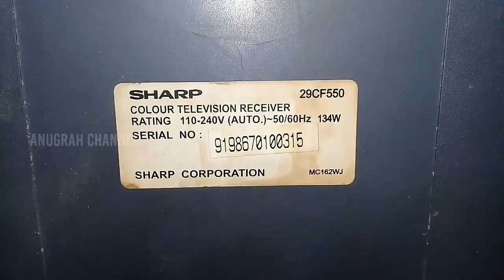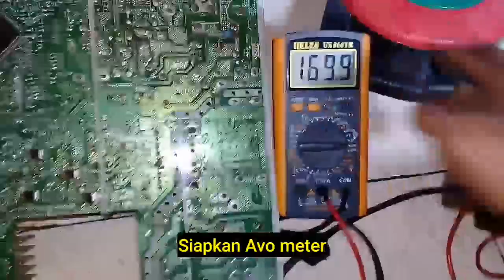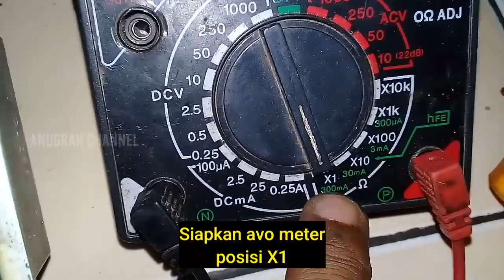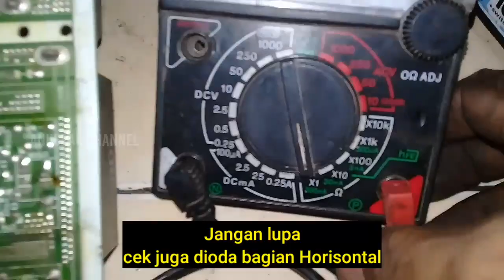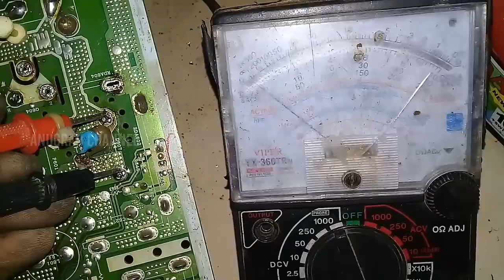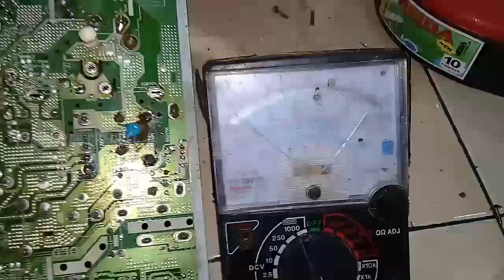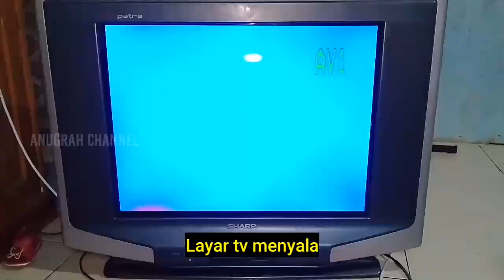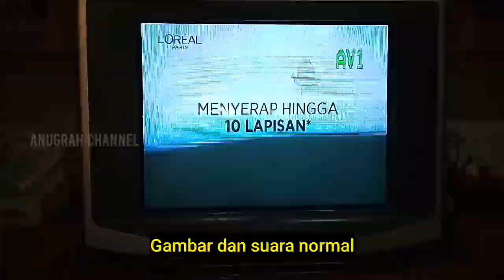TV Sharp slim 29 inch mati dan lampu indikator tidak nyala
Cara memperbaiki tv Sharp slim 29 inch mati dan led indikator tidak nyala.
Terdapat transistor horisontal short/konslet/rusak. Dengan cara mengganti transistor horisontal tersebut dengan yang baru, tv Sharp pun menyala kembali.